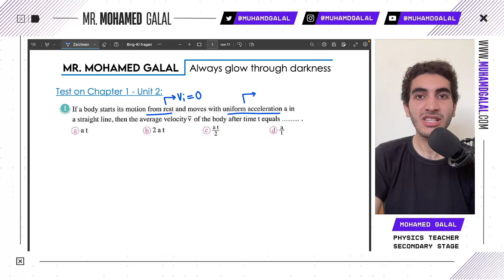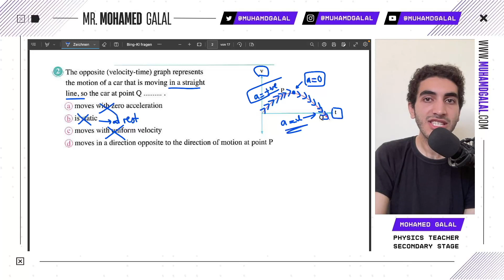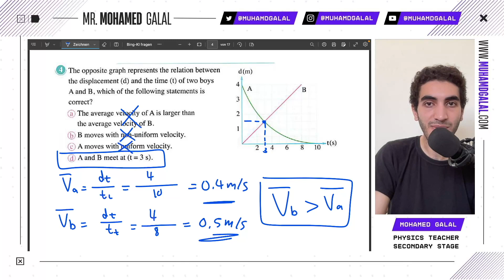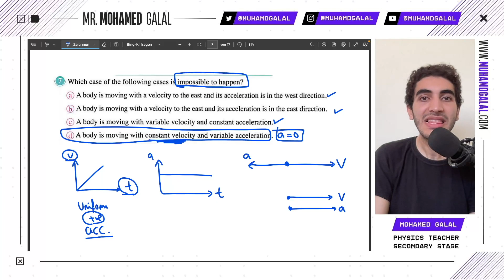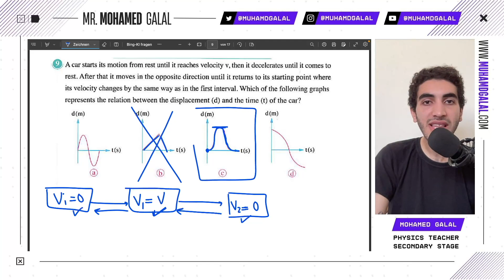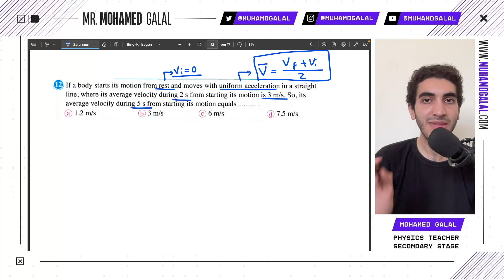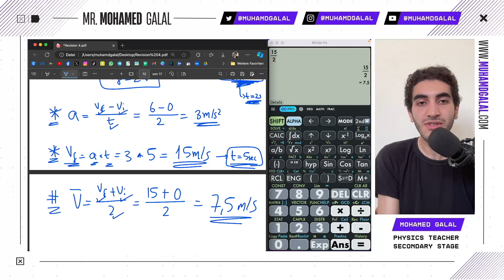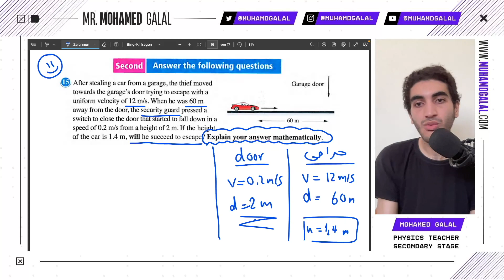حل اسئلة المعاصر فيزياء اولى ثانوي | Test on Chapter 1 (Unit 2)